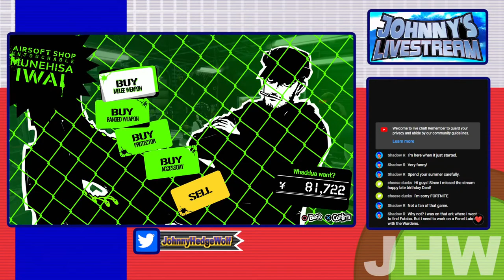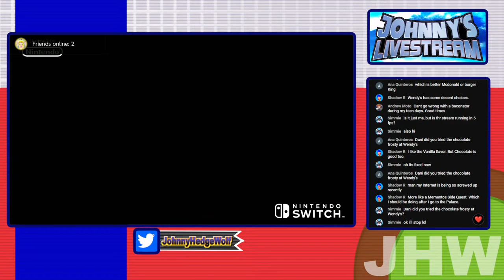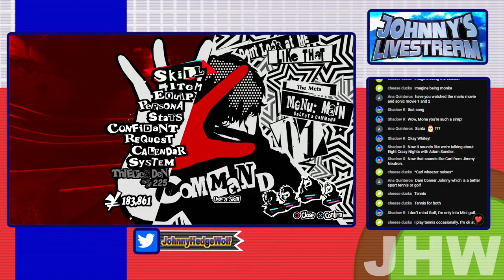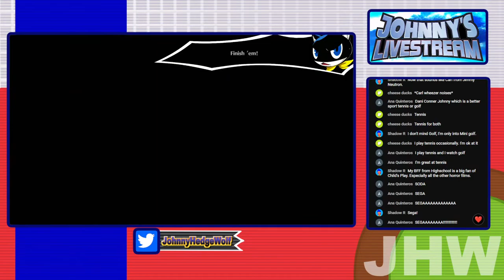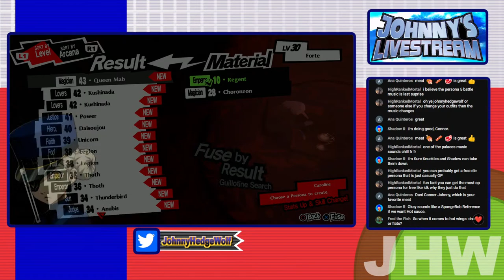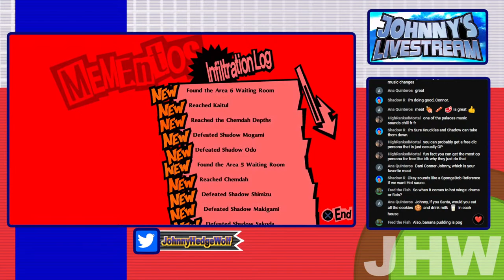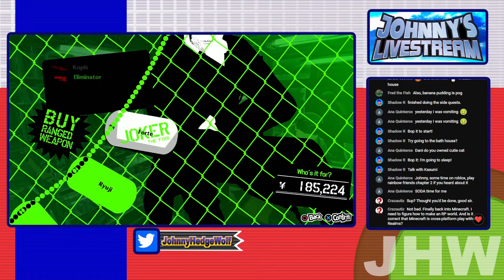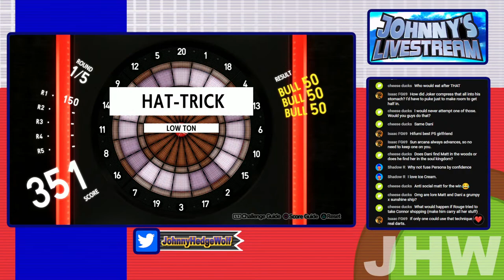Johnny Plays: Persona 5 Royal [Part 19] (With Dani & Connor)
More Persona

Friends (not) in the Stream (but support em anyway)